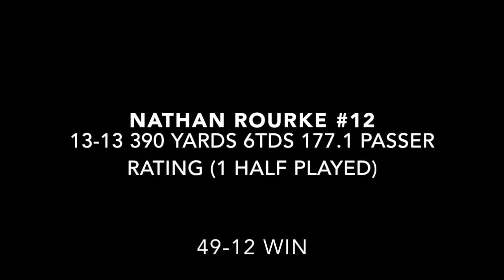Clarke Prep Full Game Highlights